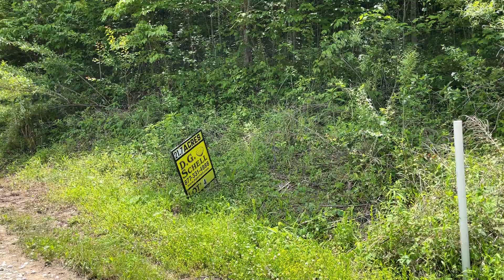Morning Glory Farms Lot #4-21.7472 acres